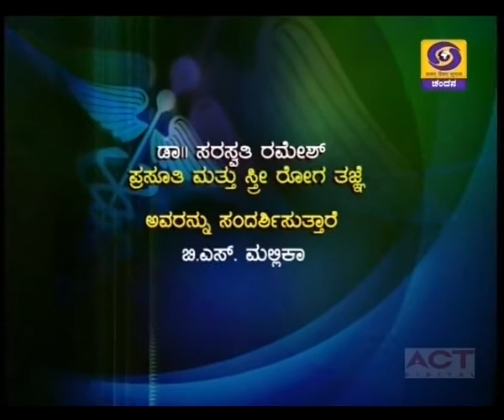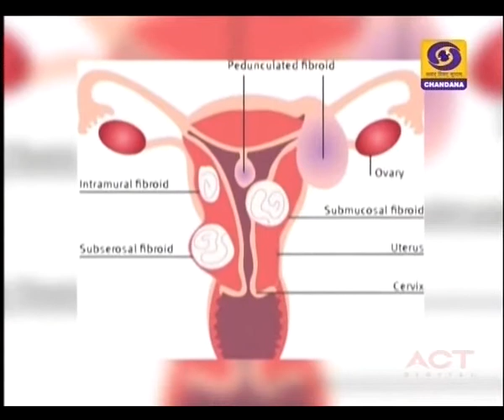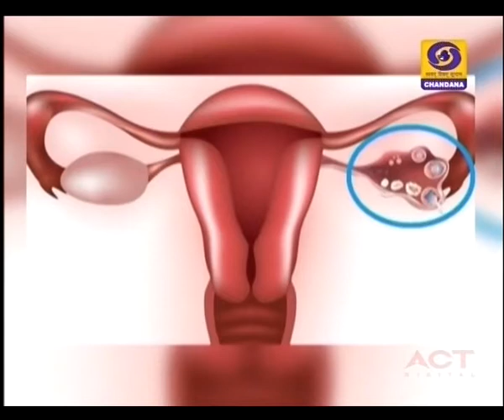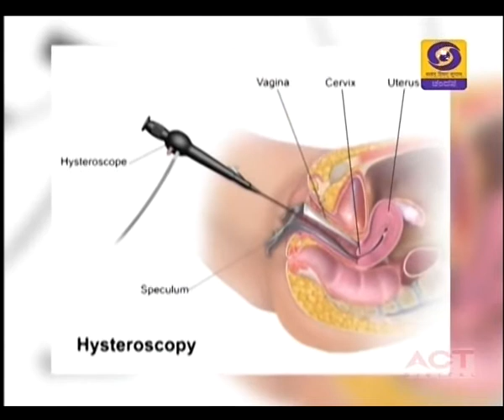Advantages of Laparoscopic Surgery in Women - Dr.Saraswathi Ramesh - AV Hospital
Laparoscopic procedures have replaced open surgeries for most of the aliments. There is decreased hospital stay and a better cosmetic effect. Dr.Saraswathi Ramesh, senior consultant in A.V. Hospital spoke about this and the Advantages it poses to women in a show in Chandana TV on 21st December 2019